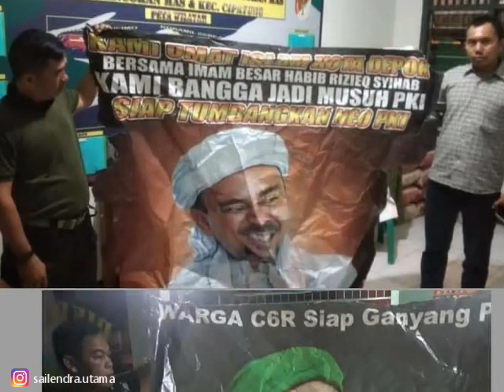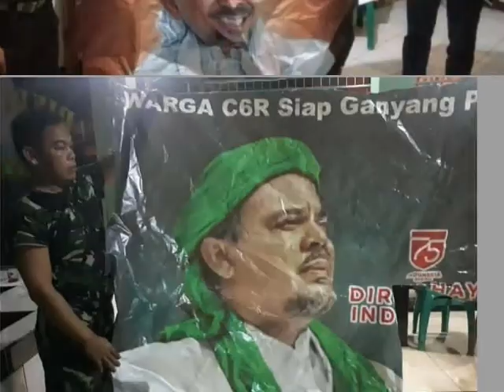Panglima Kodam Jaya Perintahkan Pencopotan Baliho Habib Rizieq Shihab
TRIBUNJAMBI.COM - Panglima Kodam Jaya Mayjen TNI Dudung Abdurachman mengakui memerintahkan pencopotan baliho bergambar imam besar FPI Habib Rizieq Shihab.

Kronologi pencopotan baliho bergambar Habib Rizieq Shihab itu diawali beberapa kali Satpol PP menurunkan baliho tersebut, tapi kembali dinaikkan lagi.

"Terkait video anggota berbaju loreng turunkan baliho, itu perintah saya," tegas Dudung kepada perwarta, saat dikonfirmasi terkait video viral tersebut.

Ia juga mengingatkan FPI agar tidak lagi memasang baliho-baliho yang mengajak revolusi.

Jika masih ditemukan baliho-baliho seperti itu, pihak TNI tidak akan segan-segan mencopot baliho-baliho tersebut.

"Saya tidak akan segan-segan tindak keras yang coba ganggu persatuan dan kesatuan di wilayah Jayakarta ini," papar Dudung.

Menurut Dudung, FPI tidak dapat disebut mewakili umat Islam secara seluruhnya.

Sebab, masih banyak Umat Islam yang mencintai perkataan yang baik dan bertingkah baik.

Dudung menjelaskan, dalam kesatuan TNI di wilayah Jayakarta, memang kerap ada patroli yang digelar oleh pasukan darat, laut, dan udara. Mereka tergabung dalam Dankorgatap.

Patroli tersebut bertujuan untuk menjaga persatuan dan kesatuan di wilayah Jadetabek.

Dudung menegaskan, penindakan keamanan tersebut tidak pandang bulu.

Terlebih, aturan pemasangan baliho sudah tertera dalam aturan Gubernur dan pemerintah daerah.

"Ini negara hukum, jadi harus taat hukum."

"Kalau pasang baliho ada aturannya, ada bayar pajaknya, tempatnya juga sudah disediakan," ujar Dudung.

Kalau tak mau taat hukum, kata Pangdam Jaya Mayjen TNI Dudung Abdurachman, Front Pembela Islam (FPI) dibubarkan saja.

Dudung mengingatkan tidak boleh ada pihak-pihak yang sewenang-wenang dan melanggar aturan.

Dudung mengimbau agar organisasi-organisasi yang tidak taat dengan hukum, membubarkan diri.

"Kalau perlu FPI bubarkan saja itu kalau coba-coba dengan TNI," tegas Dudung, seusai apel kesiapan Pilkada serentak tahun 2020, dan penanggulangan banjir di Monas, Gambir, Jakarta Pusat, Jumat (20/11/2020).

Sebelumnya, video beberapa anggota TNI membongkar baliho Rizeq Shihab, beredar viral.

Video pembongkaran baliho itu ramai diperbincangkan oleh netizen, dengan menyatakan dukungannya juga ada yang menyatakan penolakannya.

Terkait video pembongkaran baliho Rizieq Shihab itu, Kepala Pusat Penerangan (Kapuspen) TNI Mayjen Achmad Riad pun angkat bicara.

Dikutip dari Tribunnews, Achmad membantah aksi tersebut diperintahkan.

Ia menilai, pencopotan baliho bergambar Rizieq Shihab murni datang dari aksi masyarakat.

"Yang jelas dilaksanakan secara bersama-sama. Itu ada Satpol PP, ada polisi, ada TNI di bawah membantu."

"Saya pikir itu kembali dari masyarakat. Tidak ada yang memerintahkan."

"Ada semacam kesadaran, sedangkan tujuannya saling mengingatkan," ucap Achmad dikutip dari kanal YouTube KompasTV, Kamis (19/11/2020).

Terdapat sejumlah akun Instagram yang membagikan video ini, seperti @brigade.nu.

Unggahan tersebut terlihat ada sejumlah orang berseragam tengah menurunkan baliho bergambar Imam Besar FPI tersebut.

@brigade.nu menuliskan keterangan:

Sekali lagi terimakasih untuk bapak aparat TNI, polri dan satpol PP yg sudah menertibkan baliho² tsb.

Untuk heker pager doyong terimakasih juga sudah banyak membantu berkembangnya akun brigade.nu dalam menampilkan kebenaran yg selalu kalian tentang...

Memayu hayuning Bawono,ambrasto Dur hangkoro...

Tidak mungkin juga saya menanggapi satu persatu para pencaci nu..

Untuk video yg lebih jelas, sahabat² semua bisa cek di @sailendra.utama ...

Selamat pagi dan selamat beraktifitas...

Hingga Kamis (19/11/2020) video ini telah ditonton hampir 30 ribu kali dan menuai komentar beragam dari warganet lainnya.